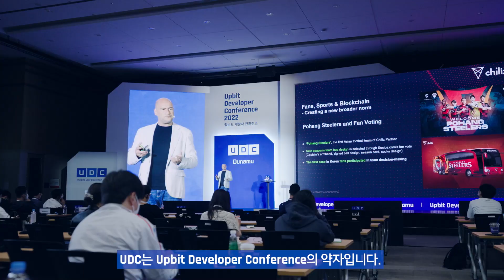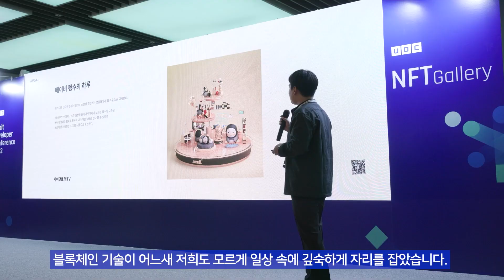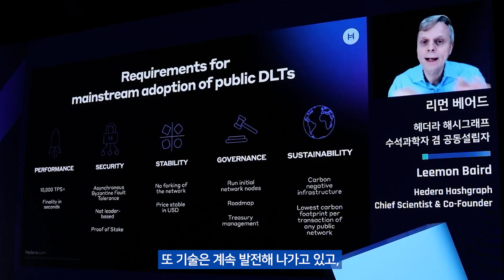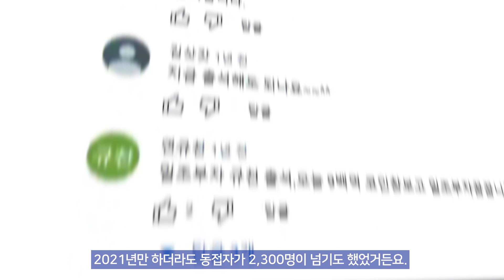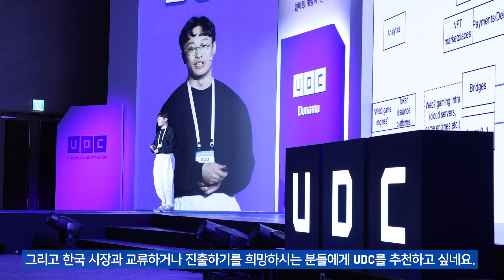[UDC] History Film | UDC 5년 간의 기록, 그리고 나아갈 길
블록체인 대표 컨퍼런스 UDC,
UDC를 기획한 사람들과 실제 참여한 연사들이 말하는
UDC가 걸어온 5년 간의 모습 그리고 앞으로 나아갈 길에 대한 이야기

2018년 개발자 중심의 컨퍼런스로 시작해 지금은 블록체인에 관심 있는 모든 사람이
매해 손꼽아 기다리는 컨퍼런스로 자리매김한 UDC의 시작과 성장의 발자취를 담았습니다.

쉽지 않은 길이었지만, 여러분과 함께하여 힘을 낼 수 있었습니다.

For Blockchain
By Blockchain
With Blockchain

두나무는 앞으로도 건강한 블록체인 생태계 조성을 위해
꾸준히 나아가겠습니다.

앞으로도 많은 응원 부탁 드립니다!
감사합니다.